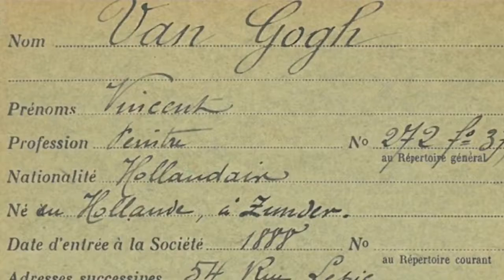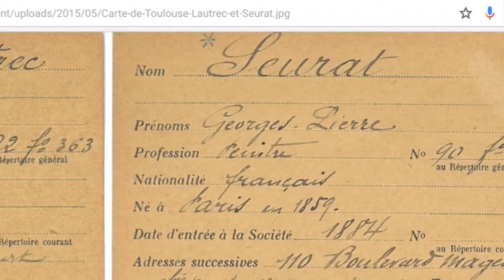CONTEMPORARY ART PAINTINGS FOR SALE : Gabriella Tolli at Les Salon des Independants